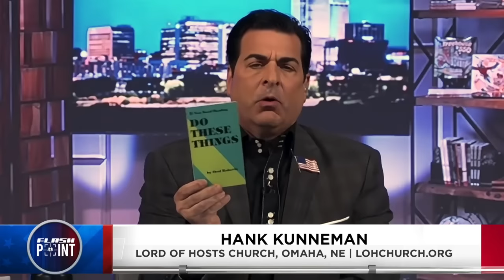Honoring Mylon LeFevre 1944-2023 | Comments from FlashPoint Team